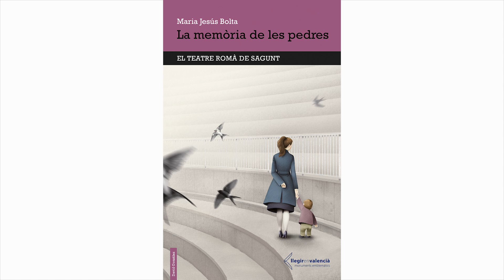Maria Jesús Bolta, autora de La memòria de les pedres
Entrevista a l'autora del quart llibre de la col·lecció «Llegir en valencià, monuments emblemàtics».